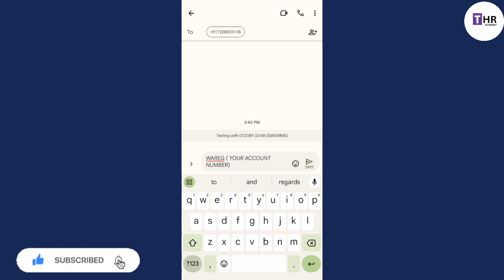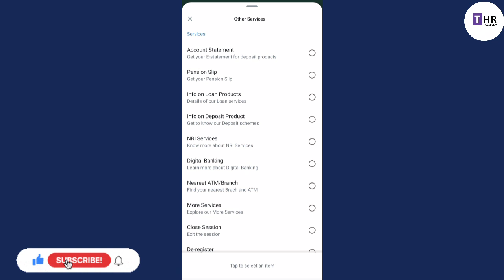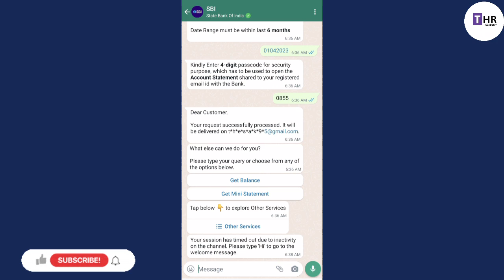How to use SBI whatsapp banking telugu | SBI new banking services full detailes in telugu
How to use sbi whatsapp banking service  telugu

State bank of india tarapu nundi oka kotha service ni ayete launch cheyadam jarigindi sbi whatsapp banking services ani e service dwara manam sbi ki smbandinchina services anitini state bank of india whatsapp  banking service dwara whatsapp lone access chesukovachu. so e videolo nenu sbi whatsapp banking services lo regsitered  avadam ela danni use cheyadam ela mottam process e videolo explain chesyanu video ni chivaridaka chudandi.